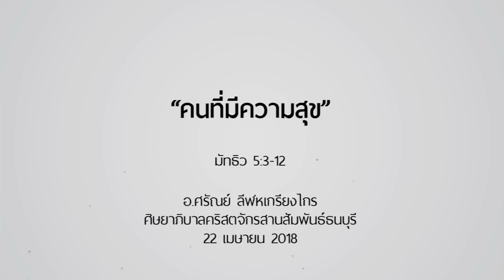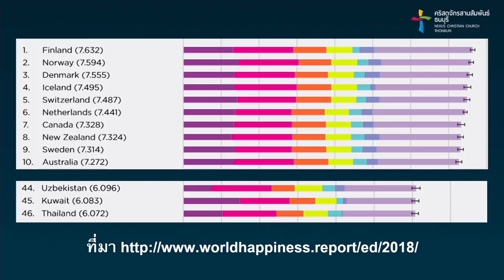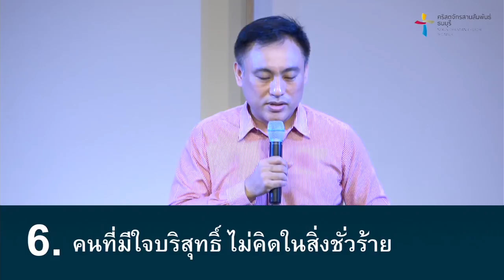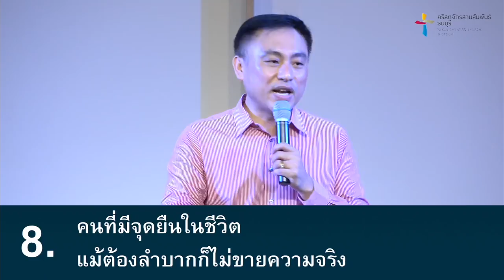คำเทศนา คนที่มีความสุข (มัทธิว 5:3-12)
มนุษย์รู้ว่าความสุขเป็นเรื่องที่สำคัญ ใครๆ ก็อยากมีความสุข แล้วคนที่มีความสุขในนิยามของพระเยซูเป็นอย่างไร
เราจะค้นพบได้จากที่พระองค์ทรงสอนสาวกในพระธรรมตอนนี้

คำเทศนา คนที่มีความสุข

1. คนที่รู้ว่าชีวิตไม่ได้มีแต่กายและใจ แต่มีจิตวิญญาณที่ต้องการพระเจ้า
2. คนที่รู้ว่าพระเจ้าเป็นกำลังที่ยิ่งใหญ่ของหัวใจ
3. คนที่สุภาพอ่อนโยนต่อทุกคนรอบตัว
4. คนที่อยากเติบโตในฝ่ายจิตวิญญาณ
5. คนที่มีใจเมตตาสงสาร เอื้อเฟื้อมีน้ำใจ
6. คนที่มีใจบริสุทธิ์ ไม่คิดในสิ่งชั่วร้าย
7. คนที่สร้างสันติ สร้างมิตร ไม่สร้างศัตรู
8. คนที่มีจุดยืนในชีวิต แม้ต้องลำบากก็ไม่ขายความจริง